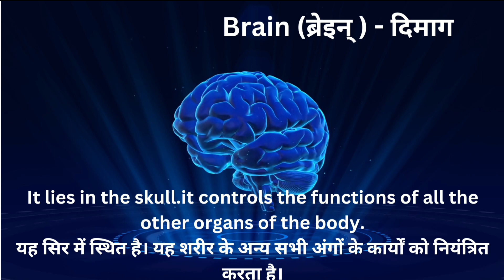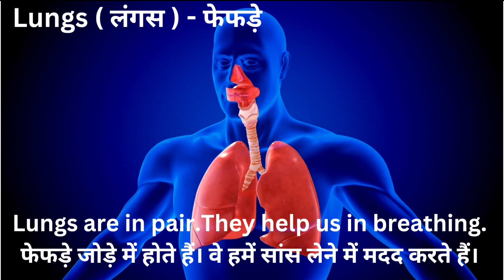Internal body parts | Function of Internal body parts | Body Parts name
In this video, you will learn the names of  internal body part in just 2 minutes! From the heart to the liver, kidneys, and more, this educational session will help you gain a comprehensive understanding of your body's anatomy. Whether you're a student, healthcare professional, or simply curious about the human body, this video is packed with valuable information to enhance your knowledge. Watch now and become an expert on internal body parts!

internal body parts
human body
educational video
internal organs
body structure